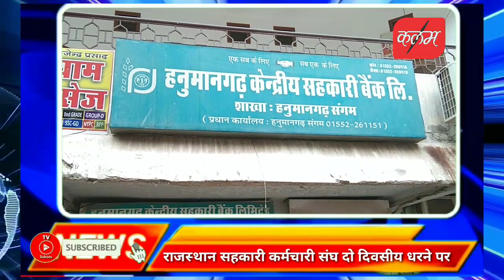राजस्थान सहकारी बैंक संघ जिला इकाई हनुमानगढ़ ने केंद्रीय सहकारी बैंक के आगे लगाया धरना